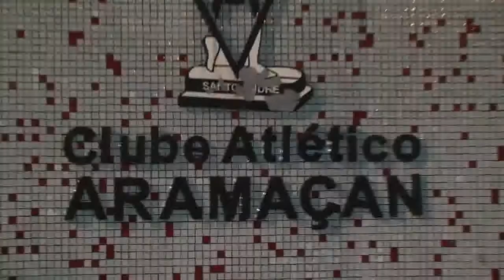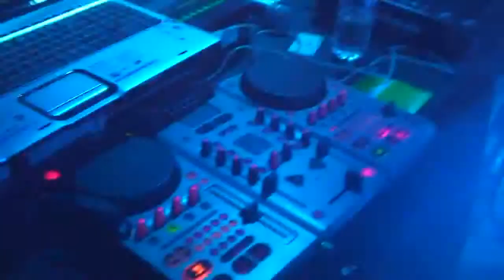Apresentação Festa Túnel do Tempo de 17 de outubro de 2009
Apresentação Festa Túnel do Tempo de 17 de outubro de 2009, com show do SNAP e a participação da Flash House Mania e do Grupo Mabdul